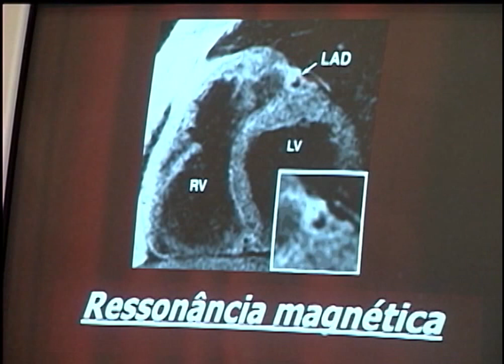Viva Bem | TVE - Exames por saliva - 08/06/2015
O Viva Bem desta semana discute os exames por saliva, um método diferenciado de avaliação que tem sido utilizado e que pode oferecer resultados bem mais precisos dos que os apresentados pelo sangue. Como eles funcionam e outras questões relacionadas foram debatidas com a bióloga Clarice Luz.

Apresentação: José Irineu Golbspan
Produção-executiva: Maria Lúcia Patta Melão e Rochele Tonello Zago Corrêa